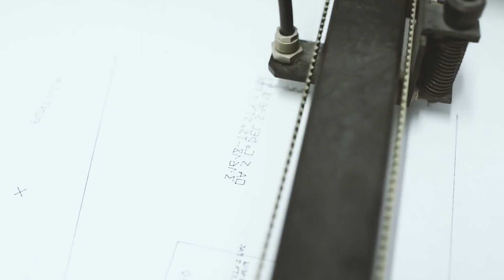BEST DEEP HOUSE MUSIC MIX - Eva Rhodes - Attention, Oliver Dam - Crazy Sax, Vita Roe - Summertime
BEST DEEP HOUSE MUSIC MIX - Eva Rhodes - Attention, Oliver Dam - Crazy Sax, Vita Roe - Summertime Sadness, Otilia - Gelmesen ( 82
Cu-Sutele Playlist Mix made with Love by  Youtube Music Channel:
00:00:10  |  01. Eva Rhodes - Attention
00:03:34 | 02. Oliver Dam - Crazy Sax
00:06:34  |  03. Vita Roe - Summertime Sadness
00:09:16 | 04. Otilia - Gelmesen (Stephano Rossi Remix)
00:12:11 | 05. CYDO - ECSTASY (Sadie Black Remix)
00:14:45 | 06. Dj Katherine - Perfect Sunday

Welcome to our curated selection of the hottest international hits, with hottest girls featuring chart-toppers like 'Eva Rhodes Attention' and 'Oliver Dam Crazy Sax Dive into the electrifying world of mega hits, fereign music, english music, spanish music, where every track is a journey through the latest in global pop sensations. Whether you're cruising down the street, hitting the books, or simply unwinding, our foreign music playlist promises to elevate your mood with best beats and captivating melodies. From the pulsating rhythms of 'Summertime Sadness' to the irresistible charm of 'Gelmesen (Stephano Rossi Remix) )', our collection spans genres and styles, ensuring there's something for every taste. Explore the dynamic fusion of pop, dance, and electronic sounds that define the contemporary music scene. Get ready to groove to the sounds of today's top 40 hits, perfect for any occasion, whether it's a night out on the town or a day at the beach. Immerse yourself in the ultimate playlist experience, designed to keep you moving and grooving from start to finish.

 This is a official artistic music video with the purpose to explore the captivating beauty of our world through the lens of our talented and beautiful models and the creative direction of Joshua Thompson, Steven Perez, Donald Gonzalez. In this visually stunning presentation, our girls models are Lily White, Ava Williams, Grace Martin, Aria Clark, Abigail Perez, elegantly showcase the allure of various breathtaking locations worldwide.